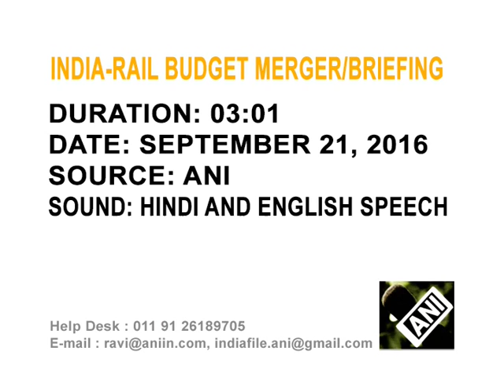India to merge rail and union budgets, ending colonial-era practice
India will merge its railway budget with the annual union budget from the next fiscal year, ending a nearly century-long practice and easing the way for the government to cut populist subsidies and push through structural reforms.